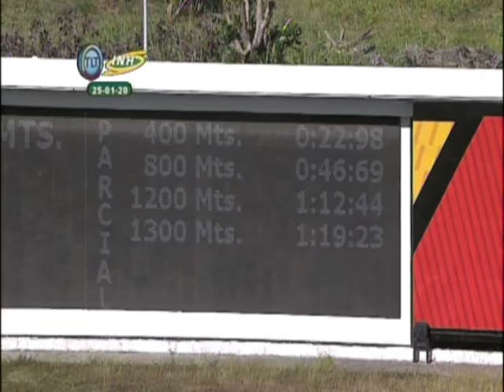7ma Carrera | Very Lucky Man | Reunión 03 | La Rinconada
Disputada la 2º válida en debut victorioso y de extremo a extremo se impone el Nº 1 "Very Lucky Man" con la monta de Iván Pimentel Jr. y entrenado por Ademar Piñango.